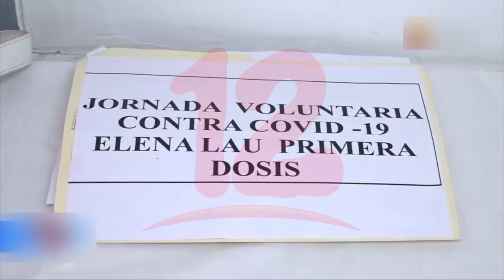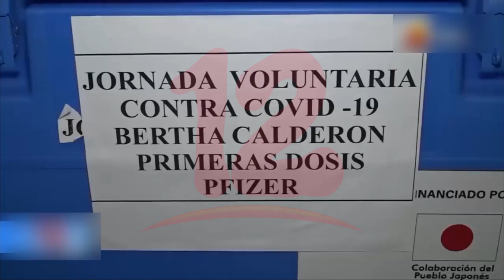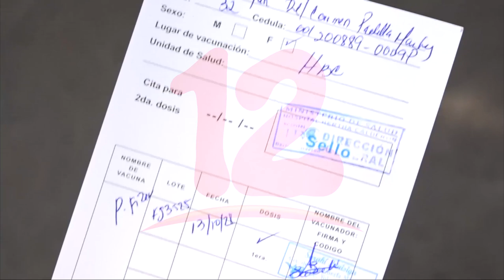Caribe Norte aplicara Pfizer a embarazadas, puérperas y lactantes este sábado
Noticias12Nicaragua Ya está disponible el calendario de inmunización para desarrollarse este sábado